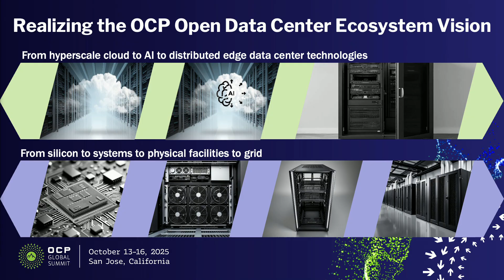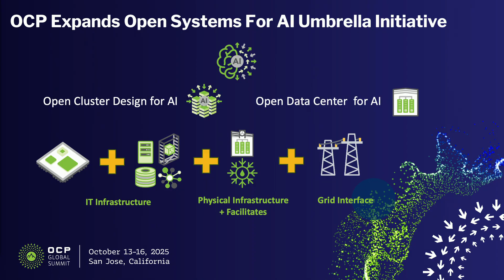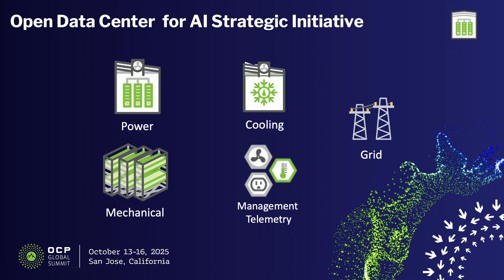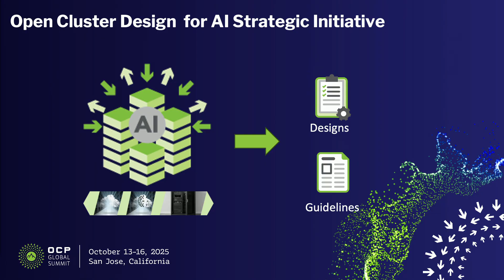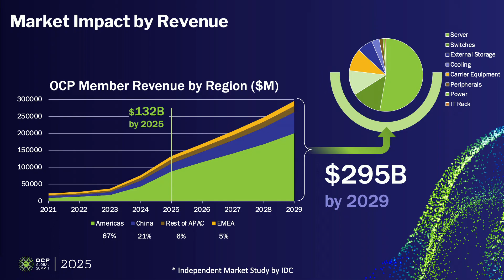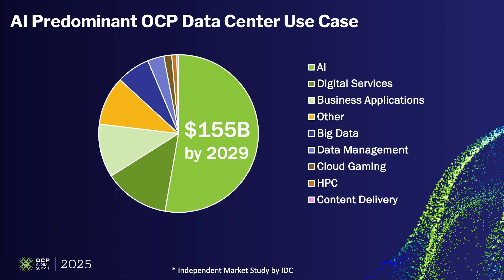OCP Technical Update, presented by OCP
Cliff Grossner, Ph. D. Chief Innovation Officer - Open Compute Project Foundation (OCP)